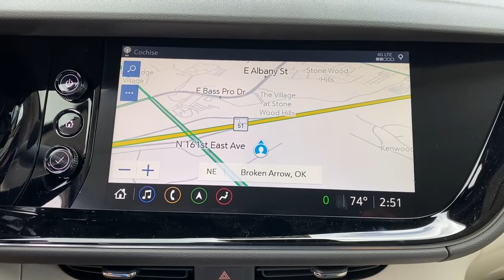2021 Buick Envision Tulsa, Broken Arrow, Owasso, Bixby, Green Country, OK B21187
Summit White New 2021 Buick Envision available in Broken Arrow, Oklahoma at Ferguson Superstore. Servicing the Tulsa, Owasso, Bixby and Green Country, OK area.

Ferguson Superstore
1601 N Elm Place

NUMBER 1 RATED BUICK DEALER IN CUSTOMER SATISFACTION FOR SEVERAL REASONS, #1- OUR PRICING IS ALWAYS UPFRONT AND SIMPLE, #2 LARGEST SELECTION IN OKLAHOMA, #3 WE TAKE CARE OF YOU AFTER THE SALE.2021 Buick Envision AvenirFactory MSRP: $45,010 $4,200 off MSRP! Priced below KBB Fair Purchase Price!24/31 City/Highway MPGPRICING INCLUDES FERGUSON DISCOUNT AND ALL NATIONAL AND REGIONAL INCENTIVES! #1 VOLUME GMC DEALER IN OKLAHOMA! You pay the price listed plus a $379 documentation fee, less any extra incentives if available and/or applicable. Please call to check on availability. NO BROKERS OR DEALERS, PLEASE. Price includes: $2700 - Buick & GMC Consumer Cash Program. Exp. 06/01/2021